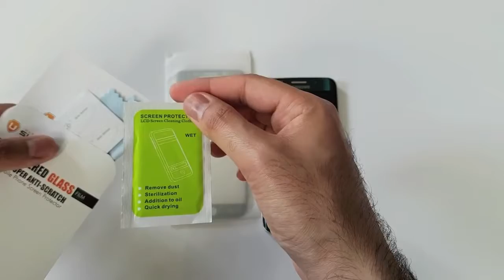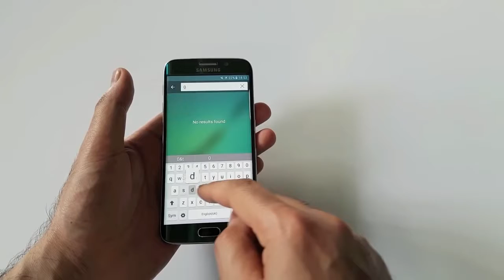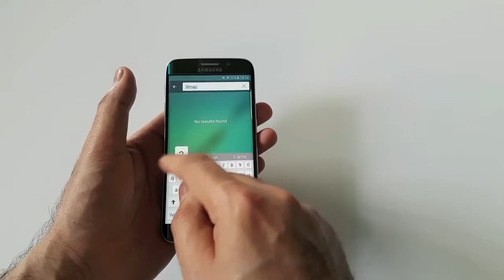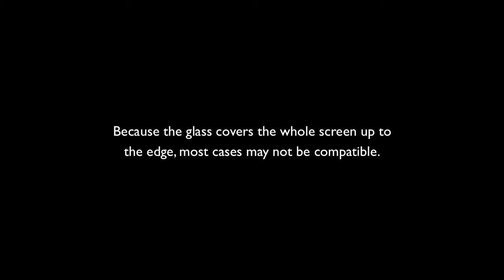Ultimate Shield Samsung Galaxy S6 Edge Tempered